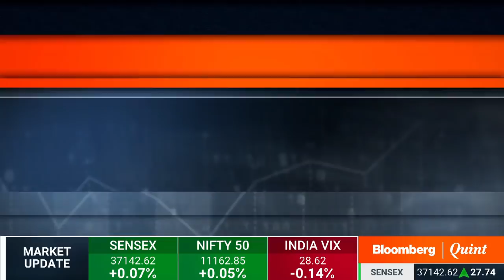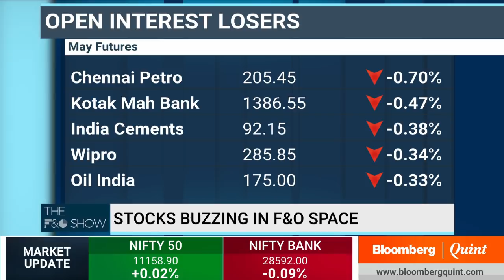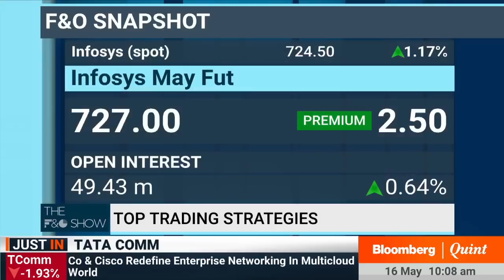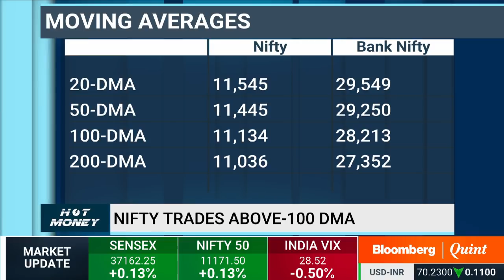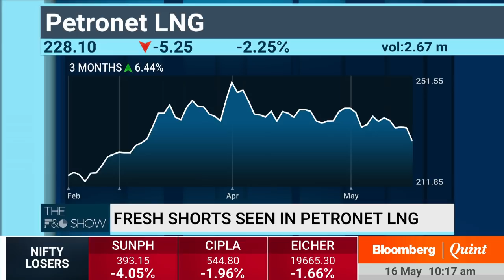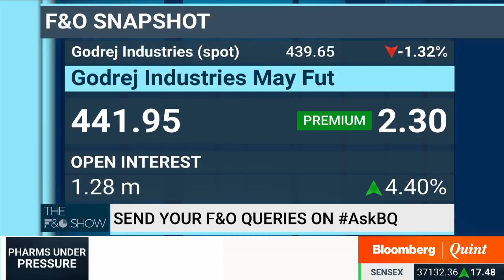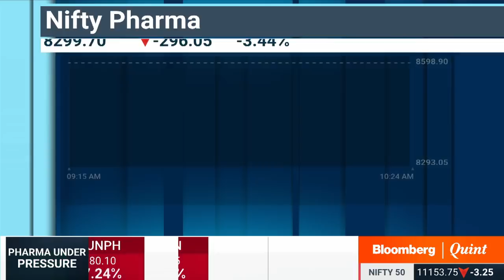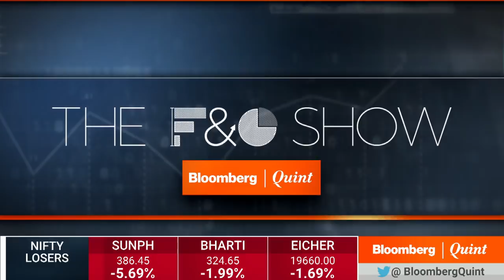The F&O Show: 16 May 2019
- Trading the index on Weekly options expiry
- Weekly Calendar Spead on the Nifty & other stock strategies

Guests:
Gaurav Bissa, AVP, LKP Securities
K Subramanyam, Co-Head - Equity Advisory, Altamount Capital
VP Nandakumar , MD & CEO, Manappuram Finance